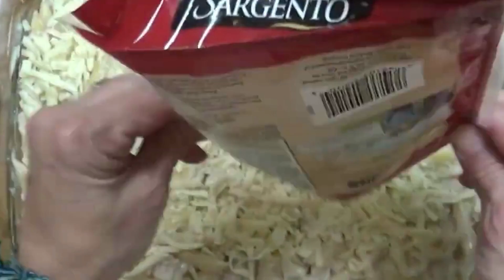Creamy Chicken Alfredo Bake Recipe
See how to make this Easy Creamy Delicious Chicken Alfredo Bake that will please everyone!

Chicken Alfredo Bake:

1 lb Penne - cooked & drained
3 C Chicken - diced & browned or you can use a shredded rotisserie
6 Tbsp Butter
4 Tbsp Flour
2 tap Garlic - minced
1 C Heavy Cream
3 - 4 C Milk
Salt & Pepper to taste
3/4 C Parmesan Cheese - grated
2 C Mozzarella Cheese - shredded
1 Tbsp Parsley - chopped

Cook pasta and set aside

In large saucepan melt butter, add garlic and cook 1 - 2 minutes.  Whisk in flour and cook 2 - 3 minutes.  Pour in heavy cream, whisking constantly until thickened, add 3 cups of milk and stir until thickened add salt and pepper to taste.  Add parmesan cheese, mix well. If you need to thin out the sauce add more milk.

Pour sauce over pasta and add chicken and 1 cup of mozzarella cheese, toss until well mixed.

Pour into 13 x 9 baking dish and top with remaining cheese.
Bake at 375 degrees for 20 minutes or until bubbly.  Top with chopped parsley, and I like to sprinkle a little extra parmesan cheese on top.

Video courtesy of: @My Ol' Lady's Cookin' Show